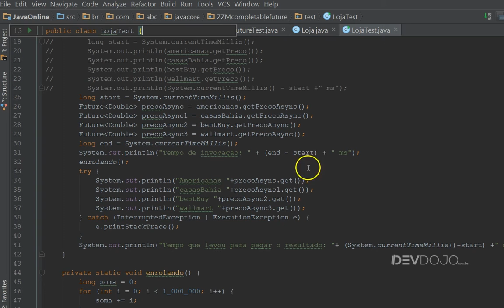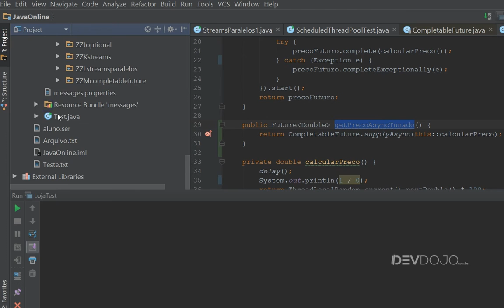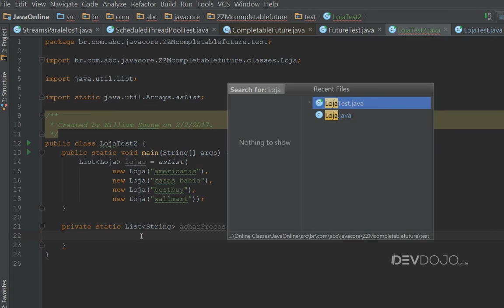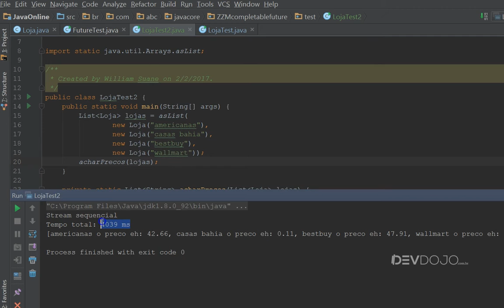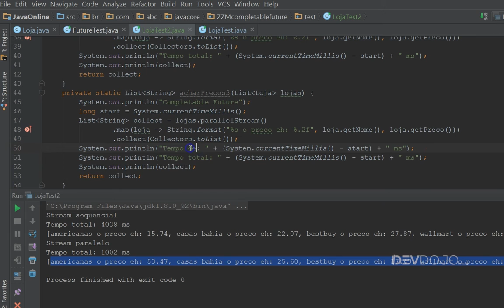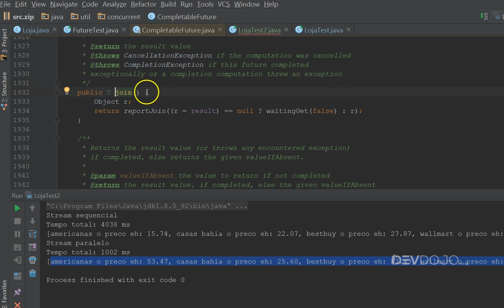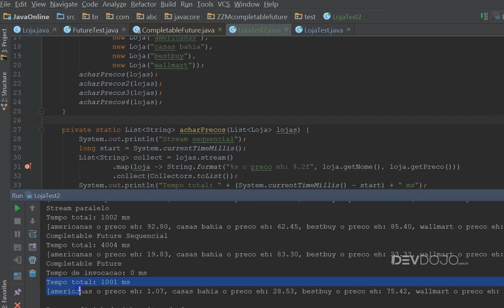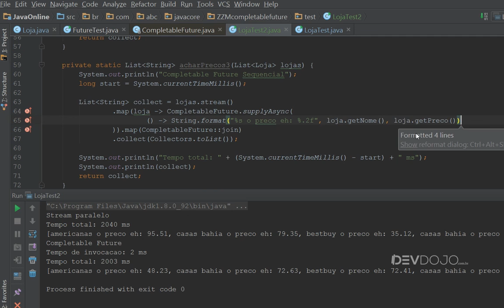Curso Java Completo - Aula 198: Java 8 CompletableFuture pt 04, Desempenho comparado aos Streams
Java avançado: Java 8 CompletableFuture  pt 04, Streams x ParallelStreams x CompletableFuture